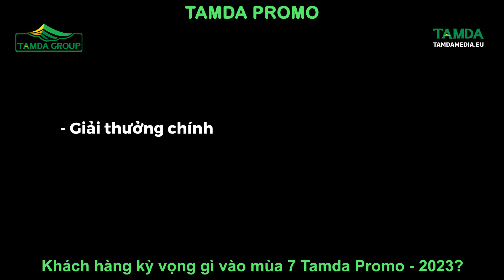Khách hàng kì vọng gì từ Tamda Promo 2023?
Như mọi năm, Tamda Promo luôn mang đến những phần quà siêu hấp dẫn đối với khách hàng.
Từ những giải thưởng Tuần cho đến các giải thưởng phụ đều là những sản phẩm công nghệ điện tử siêu hot và đình đám. Và đặc sắc nhất là những siêu phẩm đỉnh cao của các hãng xe nổi tiếng trong giải thưởng chính và cũng là giải thưởng lớn nhất trong năm của tập đoàn Tamda dành cho khách hàng.
Vậy trong năm 2023 này những vị khách hàng của chúng ta mong muốn những phần quà nào hay có những kì vọng gì cho mùa 7 Tamda Promo, hãy cùng chúng tôi thực hiện cuộc khảo sát nhanh ngay sau đây nhé.